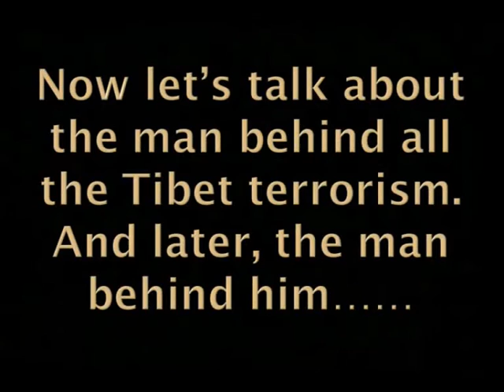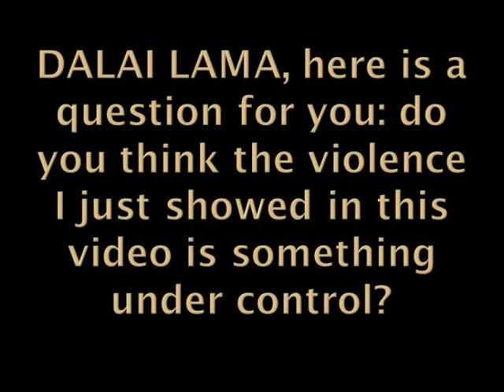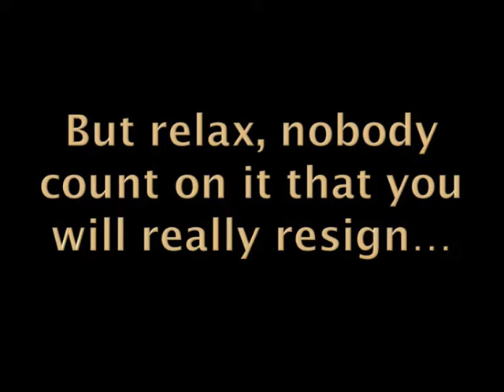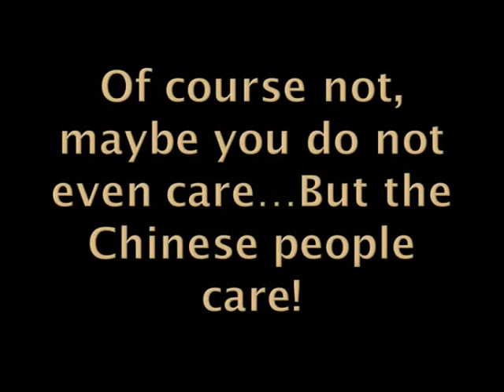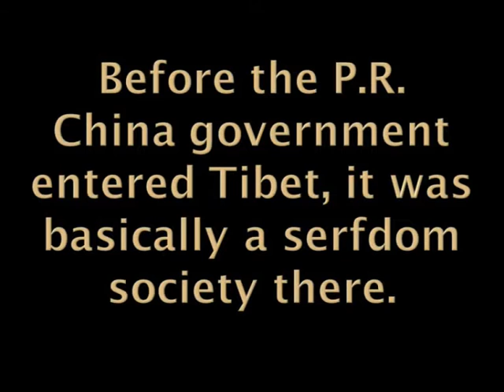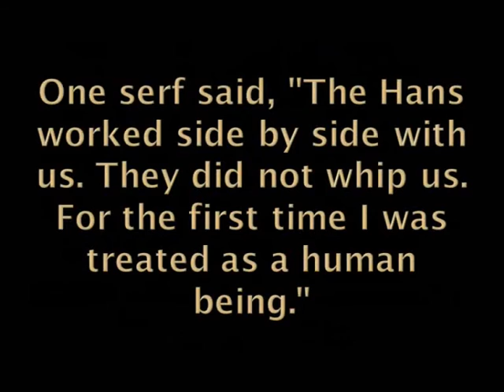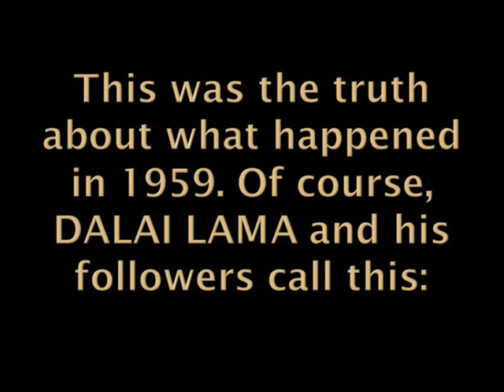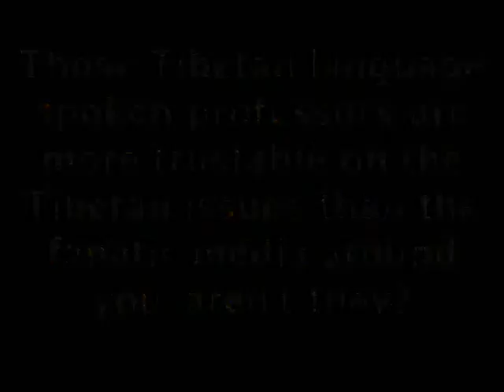tibet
Tibet Tibet Tibet Tibet Tibet Tibet Tibet